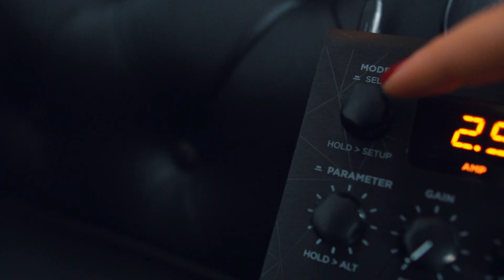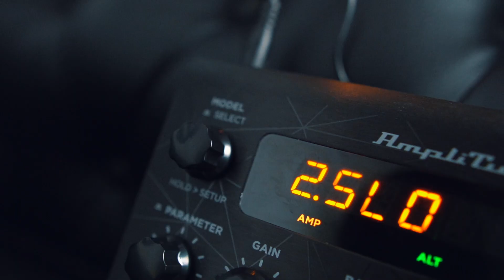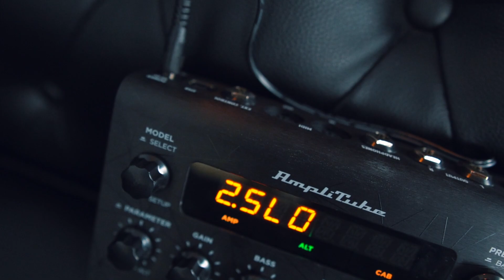Pedaleira ToneX | EGITANA.pt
TONEX Pedal permite-te armazenar e tocar os teus Tone Models por AI Machine Modeling para tocar ao vivo no palco. Escolha entre milhares dos diversos amplificadores, gabinetes e pedais - ou o teu próprio equipamento, modelado em minutos e assim toque com eles na ponta dos pés.

TEMPO
00:00 - Intro
00:40 - Unboxing da Pedaleira ToneX
01:03 - Primeiras impressões e caraterísticas
04:43 - Teste Pedaleira ToneX
07:30 - Conclusões

🎸 Quem somos?
Loja de instrumentos musicais, aberta ao público desde 1974. Vendemos para Portugal e Espanha, ONLINE e com entregas até às 14h do dia seguinte; visita já o nosso
⭐️⭐️⭐️⭐️⭐️ EGITANA
✅ Melhor serviço
💶 Preço
📦 20.000 produtos em stock
🚚 Entregas rápidas 🇵🇹 🇪🇸
📰Desde 1974